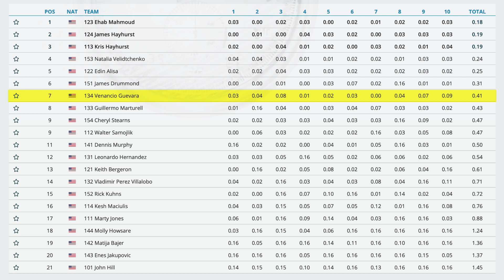Venancio Guevara - 2023 Accuracy Landing National Championships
Objective:
Accuracy Landing consists of competitors under parachute aiming to land on or as closely as possible to the center of a target.

Event:
Each round consists of individual competitors guiding their canopies to a precision landing on an Automatic Measuring Device
(AMD) with a two-centimeter-diameter (2 cm) dead-center target.
Each jump is made from 3,500 feet, which the Meet Director may lower to 2,800 feet for the whole round to negotiate weather.
Individual Accuracy Landing: The minimum number of rounds to constitute a meet is one , and the maximum (scheduled) number
is ten.
Team Accuracy Landing: The minimum number of rounds to constitute a meet is one, and the maximum (scheduled) number of
rounds is eight.

Scoring:
The landing point is the first point of body contact with the surface or the AMD.
A landing off the AMD (or at the edge) or a disqualified jump is scored as 16 cm.
If, because of insufficient separation between team members, a competitor lands on the AMD before it has been reset, the score given is 15 cm.
Competitors landing off the AMD for any reason, including insufficient separation with their team members, will be given a score of 16 cm.

Judging and Recording:
Landings will be judged by at least three principal judges positioned around the target, who independently assess the landing.
The AMD must be repositioned immediately after the landing of any competitor who moves or covers its location.
After a landing, competitors must leave the target area immediately.

More rules and descriptions can be found in the Skydiver's Competition Manual Chapter 8

Video recorded at the 2023 National Championships at Skydive Paraclete XP.  Video recorded by Anthony Armendariz and Chris Bess
Edits completed by Anthony Armendariz